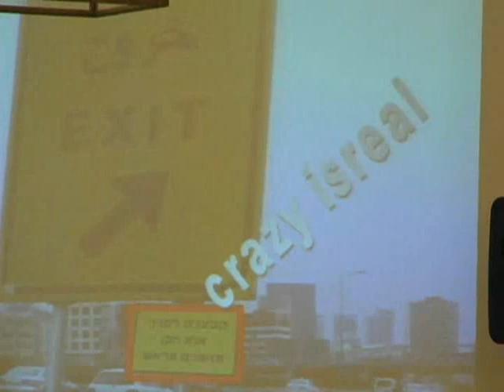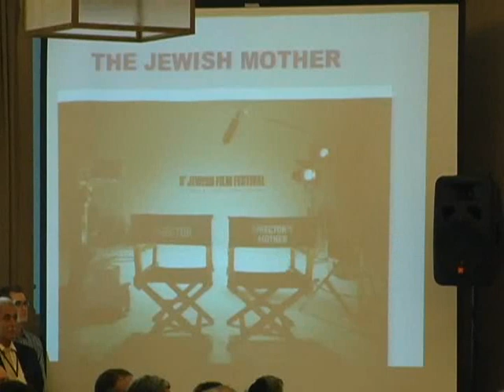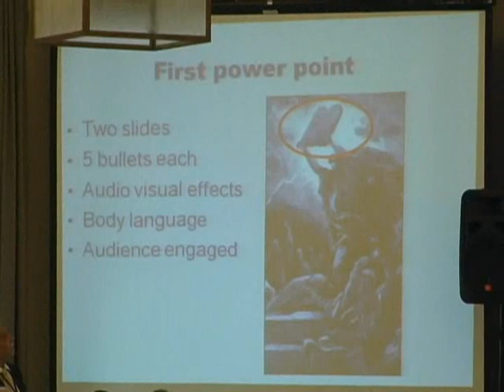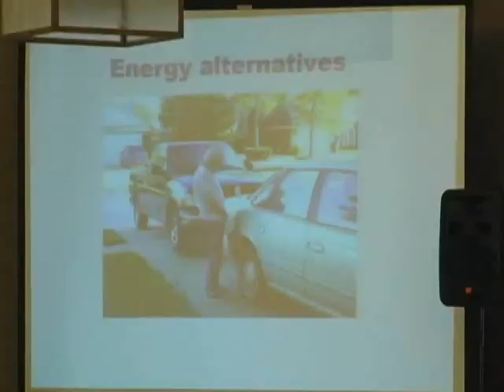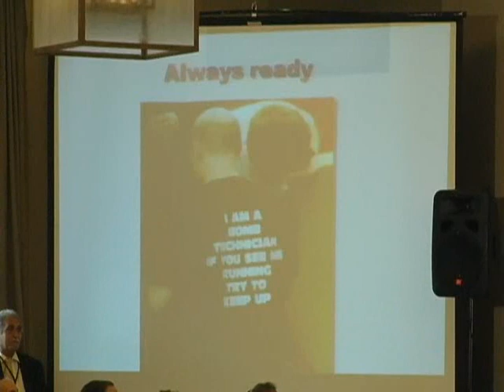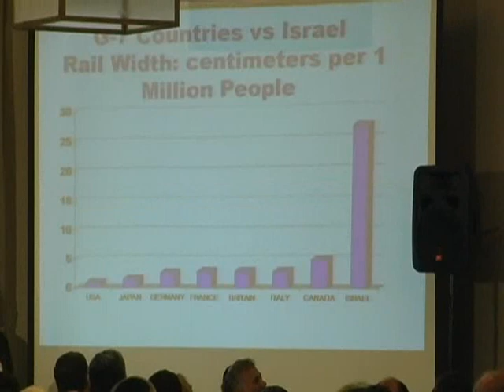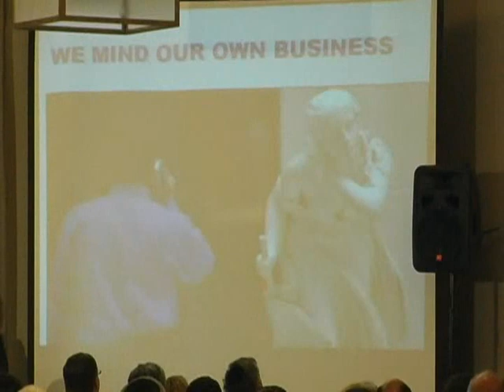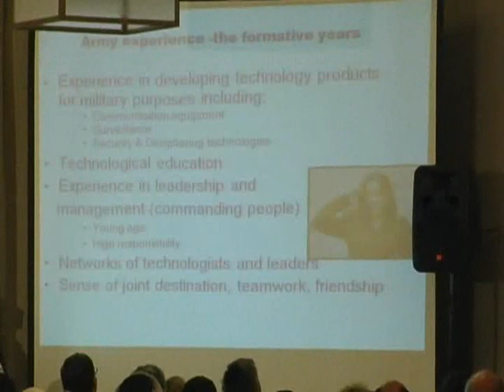The Israel Conference™ 2009 Keynote - Yossi Vardi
Yossi Vardi co-pioneered instant messaging (IM) as the founding investor of Mirabilis, the creator of highly popular IM program ICQ sold to AOL in 1998. Many of Yossi’s investments have resulted in an IPO such as Answers.com, Scopus, Granite, and Lasers with many being acquired. Yossi sits on the advisory board of Amdocs.